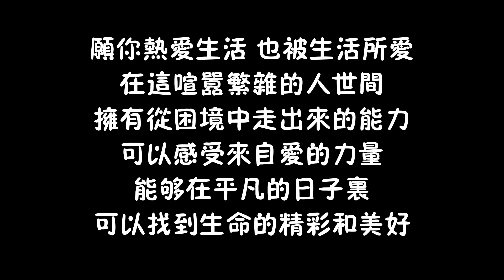狗狗的快樂很簡單，主人陪伴就是最幸福的，一個個開心得像個孩子